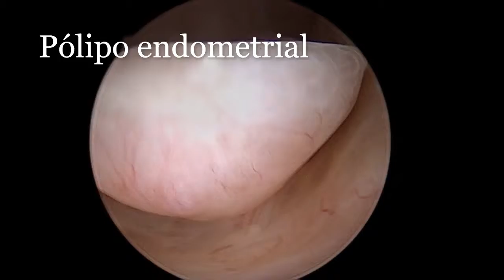polipectomia Mediano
Procedimiento de extirpación de un pólipo endometrial. La paciente tiene 65 años y tuvo un discreto sangrado genital. La ecografía sugería una lesión endometrial.